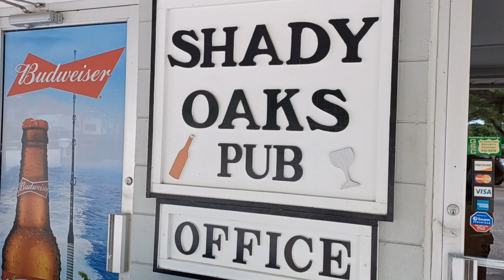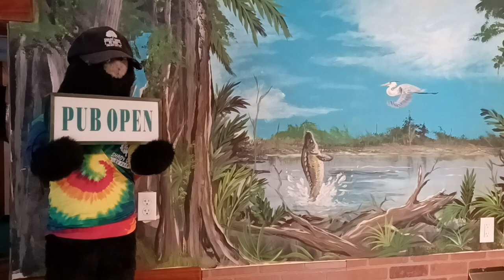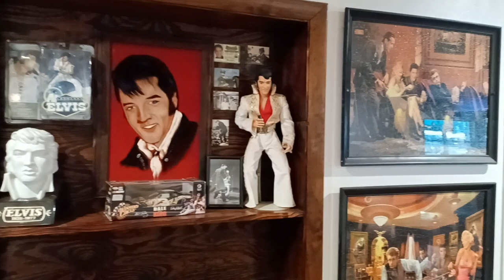Shady Oaks RV Park Layed Back, Cruising to Thunder Beach at Panama City . . .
Great Layover on way to Thunder Beach, Panama City . . . .

WELCOME!
The new owners of Shady Oaks RV Park are a family owned and operated RV Park. We invite you to explore this website to find out about our park, activities and amenities we provide and the many attractions and local events that are available! Shady Oaks RV Park is conveniently located just off state routes 19, 98 and alt. 27.